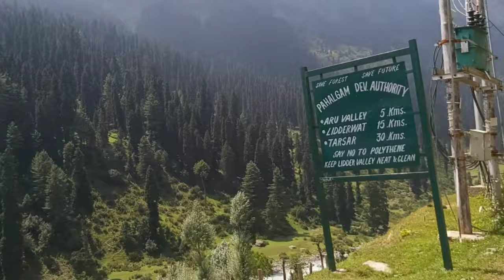EP 7 Aru Valley pahalgam Travel tour/ places 2 visit in pahalgam/explore pehlgam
Aru Valley explore